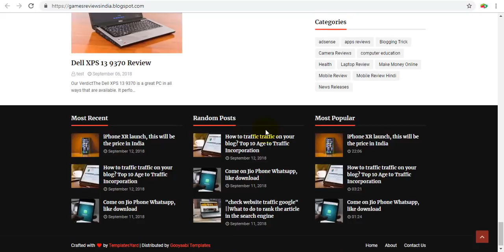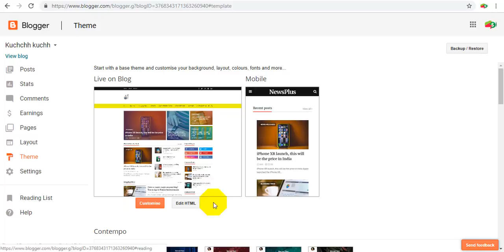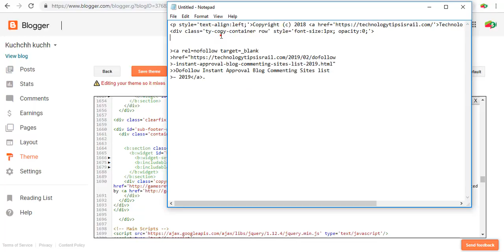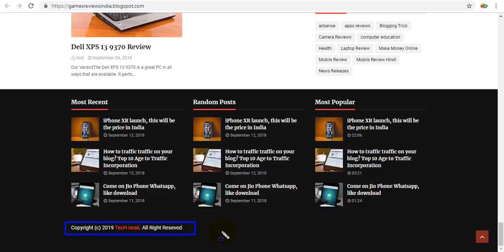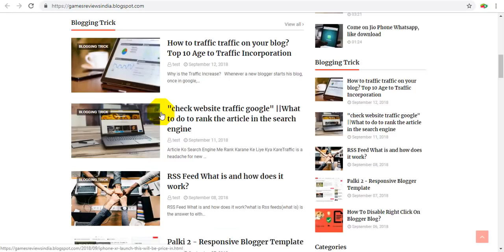How To Remove Footer Credit any Blogger Template | कीसी भी Blogger Template का Credit Remove करे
How To Remove Footer Credit any Blogger Template | कीसी भी Blogger Template का  Credit  Remove करे hello Friend aaj ke is video me maine aab sabhi ko bataya hai ki aap kis trah se kisi bhi blogger template ka Footer Credit ko 5 mint me kaise remove karoge agar aap janna chahte hai to is video ko last tak dekhte rahe

2.
3. Cheap Web Hosting Video
5. Create A website on Blogger

MY GEARS :-

1. My Video shooting this smartphone
6. my laptop